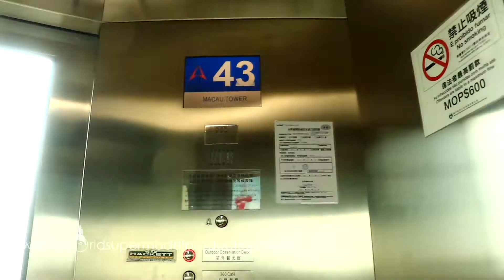Highest catwalk Challenge at Macau Tower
10th World Supermodel Production & International Fashion Week in Macau 2017